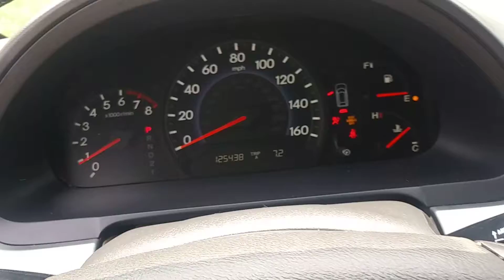2010 Honda Odyssey